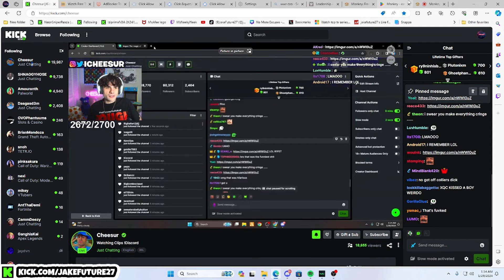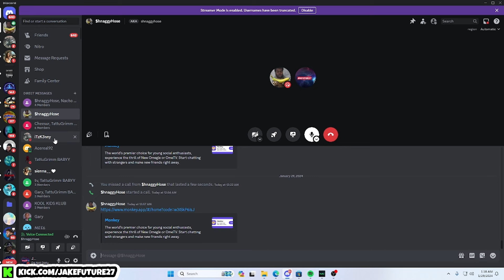JAKEFUTURE & SHNAGGYHOSE ON MONKEY